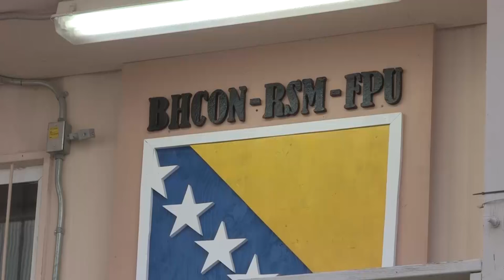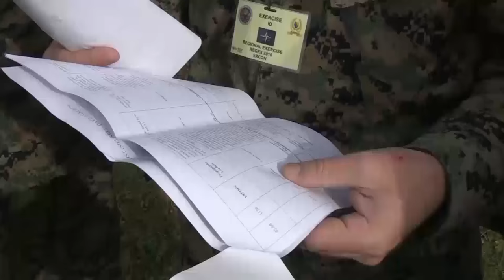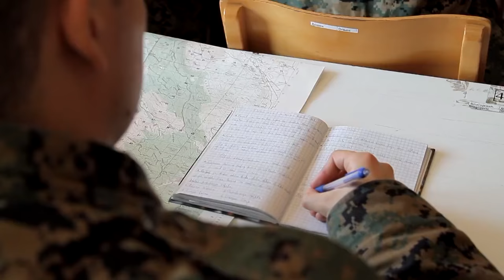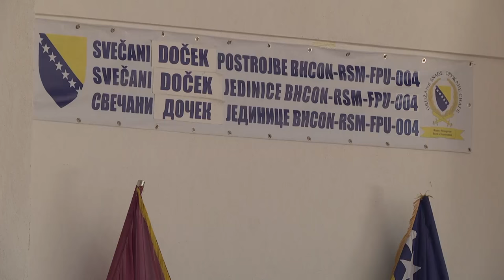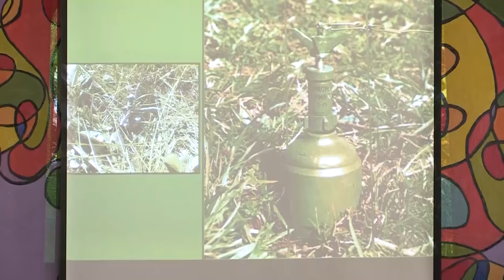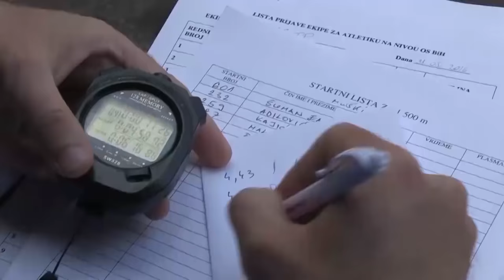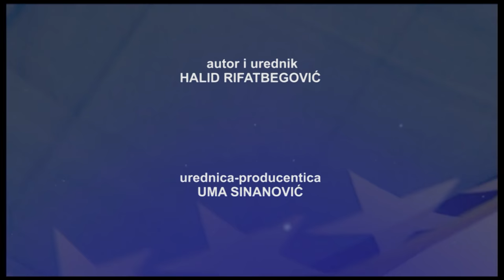TV serijal "Naša snaga"- Emisija 111